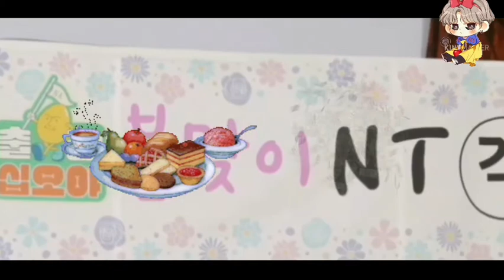bts dubbing// run episode 140//face guessing game🤓🤓🤣🤣